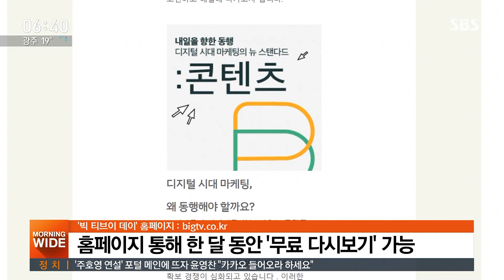유튜브 가짜뉴스에 붙는 기업 광고…해결 방법 없나 / SBS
커져가는 유튜브의 영향력만큼이나 구독자를 겨냥한 광고 시장 역시 커지고 있습니다. 그런데 가짜 뉴스나 혐오, 또는 극단적 내용의 콘텐츠에 광고가 붙으면 기업의 이미지에 타격을 입을 수도 있는데, 정작 기업들은 대응할 수단이 없습니다.
보도에 김기태 기자입니다.